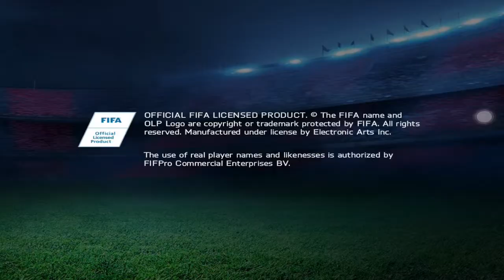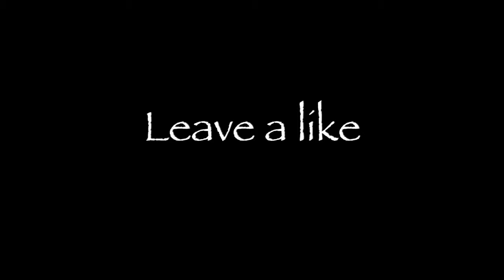FIFA 15 FIRST WIN